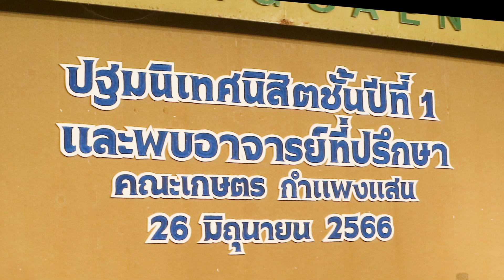ประมวลภาพ "กิจกรรมปฐมนิเทศ AGGIE83 และพบอาจารย์ที่ปรึกษา 2566"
รายการคณะเกษตร กำแพงแสน Onsite
ตอน ประมวลภาพ "กิจกรรมปฐมนิเทศ AGGIE83 และพบอาจารย์ที่ปรึกษา 2566"
เมื่อวันที่ 26 มิถุนายน 2566 ณ ห้องคอนเวนชัน อาคารศูนย์มหาวิทยาลัยเกษตรศาสตร์ วิทยาเขตกำแพงแสน